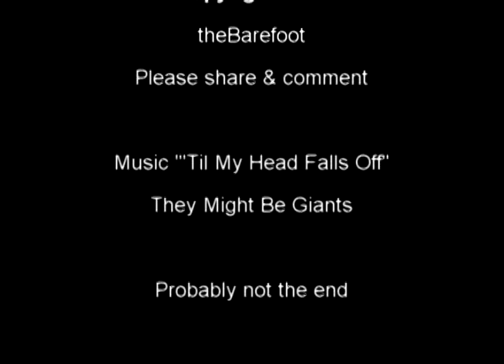What are the Dog Days of Summer?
Why are the hottest days of the summer call the Dog Days?